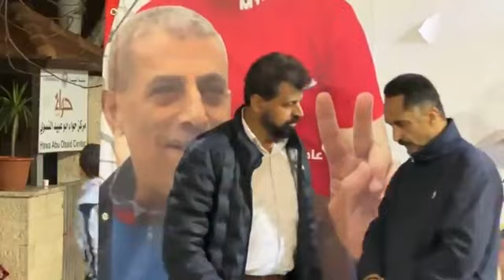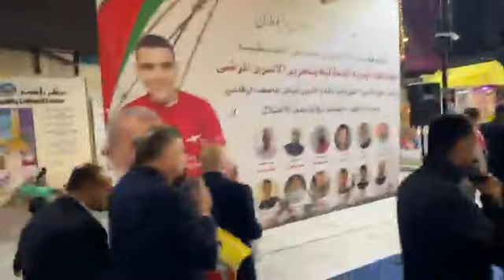إيقاد شعلة الحرية للمطالبة بتحرير الأ.سرى المرضى، مدينة البيرة